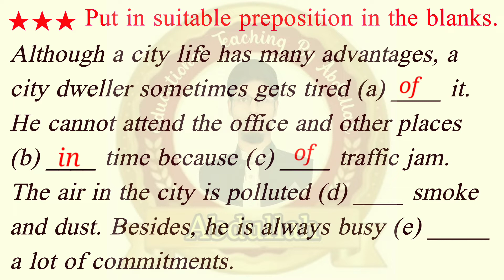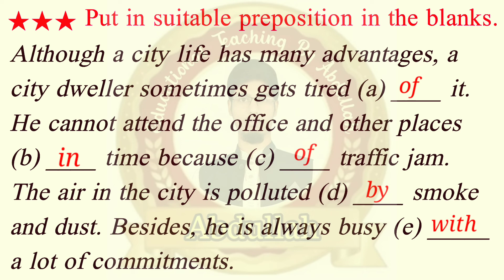Preposition | Use of Preposition | fill suitable prepositions | Preposition Exercise passage - 09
Preposition passage: 09
★★★ Put in suitable preposition in the blanks.

Although a city life has many advantages, a city dweller sometimes gets tired (a) ____ it. He cannot attend the office and other places (b) ____ time because (c) ____ traffic jam. The air in the city is polluted (d) ____ smoke and dust. Besides, he is always busy (e) _____ a lot of commitments.

Answer : →Answers with explanations are given in this video.